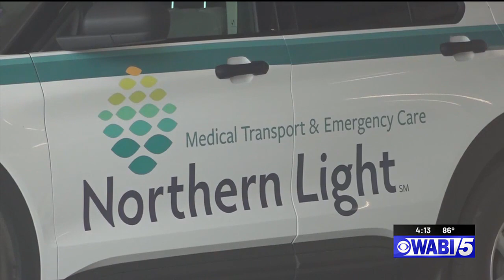Healthy Living with Northern Light Health: National EMS Week